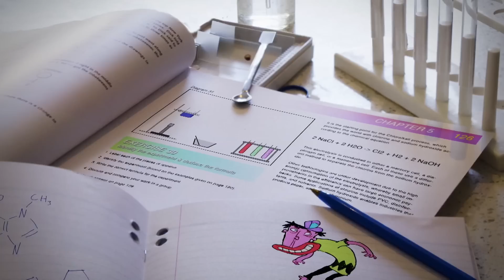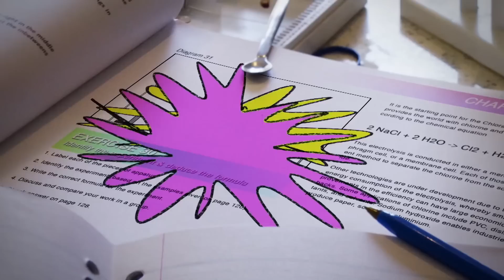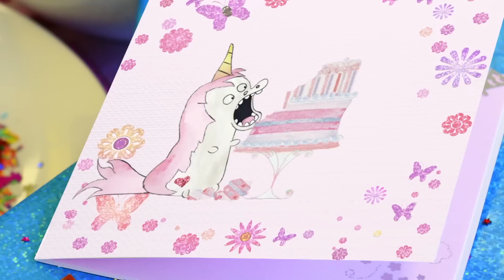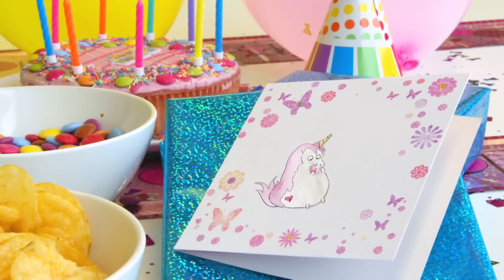The Sketchy Show | Compilação de The Sketchy Show | Cartoon Network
Um Robot Pirata e um Ninja Zombie estão dentro de um rolo de papel higiénico e lutam pela sua posse. Um sketch nervoso e em pânico vai contra a janela de um carro e faz o impossível para conseguir entrar. Um sketch maluco e enganoso dentro de um livro de ciências ganha vida e começa os seus próprios experimentos loucos. As coisas ficam desesperadas para uma sereia quando uma palhinha começa a secar o copo de água onde ela se encontra. Dois sketches do Cave Boy encontram-se numa casa de banho e veem um secador do cabelo pela primeira vez.

Bem-vindo ao canal oficial do Cartoon Network Portugal no Youtube, o sítio onde podes assistir a vídeos divertidos, clips com músicas das séries, canções e jogos interativos de O Incrível Mundo de Gumball, Hora de Aventuras, Ben 10 Omniverse, Teen Titans Go, Mixels, Regular Show, Titio Avô, Steven Universe, Clarence, Numb Chucks e muitos outros. Prepara-te para dar muitas gargalhadas e junta-te a nós subscrevendo o canal para receber novos vídeos todas as semanas.